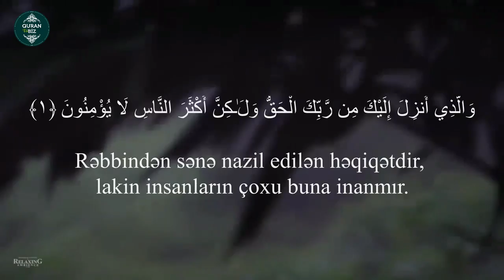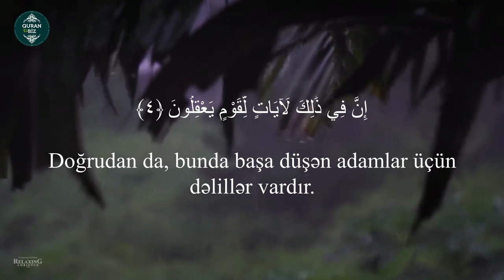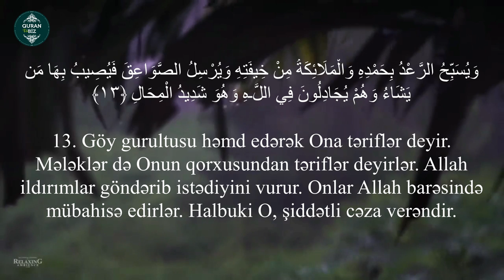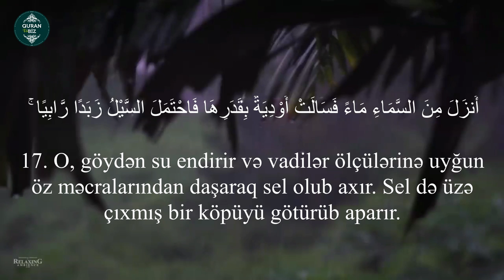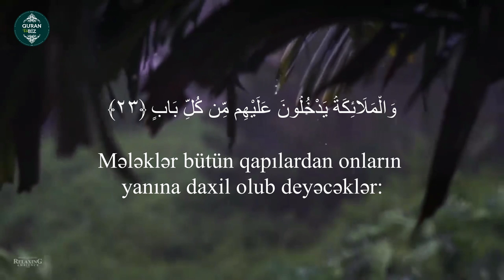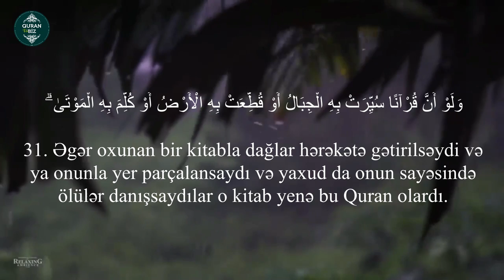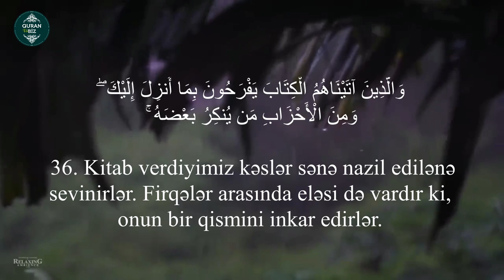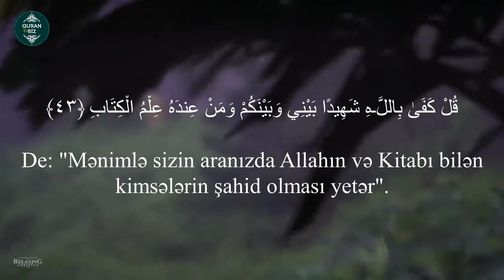ər-Rad surəsi - Faisal Ar-Rashood | Surah Ar-Rad | سورة الرعد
Oxuyur: Faisal Ar-Rashood
Surah Ar-Rad
 سورة الرعد
13. ər-Rad surəsi
 "Göy gurultusu" surəsi, 43 ayə,

Məşhur qarilər:
İdris Abkar.
Saad Al Ghamdi
Mişari ar-Raşid
Feysal ar-Ruşud
Muhammad Al-Luhaidan
Abdul Həlim
İslam Subhi

 1. Fatihə surəsi 2. əl-Bəqərə surəsi 3. Ali-İmran surəsi 4. ən-Nisa surəsi
5. əl-Maidə surəsi 6. əl-Ənam surəsi 7. əl-Əraf surəsi 8. əl-Ənfal surəsi
9. ət-Tovbə surəsi 10. Yunus surəsi 11. Hud surəsi 12. Yusuf surəsi
13. ər-Rad surəsi 14. İbrahim surəsi 15. əl-Hicr surəsi 16. ən-Nəhl surəsi
17. əl-İsra surəsi 18. əl-Kəhf surəsi 19. Məryəm surəsi 20. Ta ha surəsi
21. əl-Ənbiya surəsi 22. əl-Həcc surəsi 23. əl-Muminun surəsi
24. ən-Nur surəsi 25. əl-Furqan surəsi 26. əş-Şuəra surəsi
27. ən-Nəml surəsi 28. əl-Qasas surəsi 29. əl-Ənkəbut surəsi
30. ər-Rum surəsi 31. Loğman surəsi 32. əs-Səcdə surəsi
33. əl-Əhzab surəsi 34. Səba surəsi
35. Fatir surəsi 36. Ya sin surəsi 37. əs-Saffat surəsi
38. Sad surəsi 39. əz-Zumər surəsi 40. Ğafir surəsi
41. Fussilət surəsi 42. əş-Şura surəsi 43. əz-Zuxruf surəsi
44. əd-Duxan surəsi 45. əl-Casiyə surəsi 46. əl-Əhqaf surəsi
47. Muhəmməd surəsi 48. əl-Fəth surəsi
49. əl-Hucurat surəsi 50. Qaf surəsi 51. əz-Zəriyət surəsi
52. ət-Tur surəsi 53. ən-Nəcm surəsi 54. əl-Qamər surəsi
55. ər-Rahmən surəsi 56. əl-Vaqiə surəsi 57. əl-Hədid surəsi
58. əl-Mucadilə surəsi 59. əl-Həşr surəsi 60. əl-Mumtəhənə surəsi
61. əs-Saff surəsi 62. əl-Cumuə surəsi 63. əl-Munafiqun surəsi
64. əl-Təğabun surəsi 65. ət-Talaq surəsi 66. ət-Təhrim surəsi
67. əl-Mulk surəsi 68. əl-Qaləm surəsi 69. əl-Həqqa surəsi
70. əl-Məaric surəsi 71. Nuh surəsi 72. əl-Cinn surəsi
73. əl-Muzzəmmil surəsi 74. əl-Muddəssir surəsi
75. əl-Qiyəmə surəsi76. əl-İnsan surəsi 77. əl-Mursəlat surəsi
78. ən-Nəbə surəsi 79. ən-Nəziət surəsi 80. Əbəsə surəsi
81. ət-Təkvir surəsi 82. əl-İnfitar surəsi 83. əl-Mutaffifin surəsi
84. əl-İnşiqaq surəsi 85. əl-Buruc surəsi 86. ət-Tariq surəsi
87. əl-Əla surəsi 88. əl-Ğaşiyə surəsi 89. əl-Fəcr surəsi 90. əl-Bələd surəsi
91. əş-Şəms surəsi 92. əl-Leyl surəsi 93. əd-Duha surəsi
94. əş-Şərh surəsi 95. ət-Tin surəsi 96. əl-Ələq surəsi
97. əl-Qadr surəsi 98. əl-Beyyinə surəsi 99. əz-Zəlzələ surəsi
100. əl-Adiyat surəsi 101. əl-Qariə surəsi 102. ət-Təkəsur surəsi
103. əl-Əsr surəsi 104. əl-Huməzə surəsi 105. əl-Fil surəsi
106. Qureyş surəsi 107. əl-Maun surəsi 108. əl-Kovsər surəsi
109. əl-Kəfirun surəsi 110. ən-Nəsr surəsi 111. əl-Məsəd surəsi
112. əl-İxlas surəsi 113. əl-Fələq surəsi 114. ən-Nəs surəsi